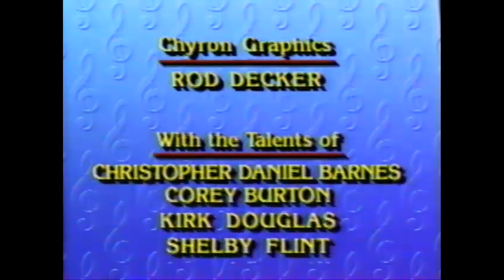Princess Peach & Princess Daisy’s Adventures Of Disney’s Sing Along Songs Under The Sea Part 10